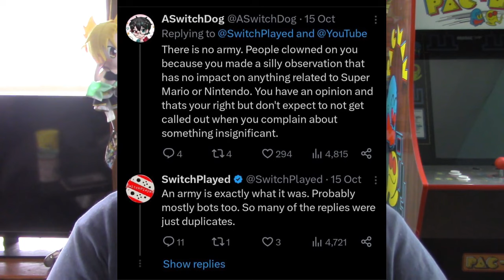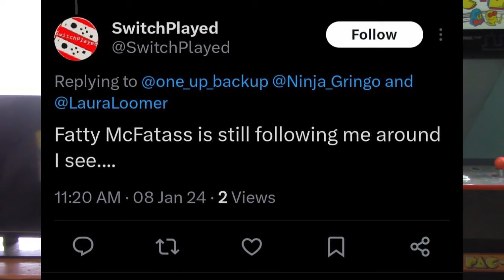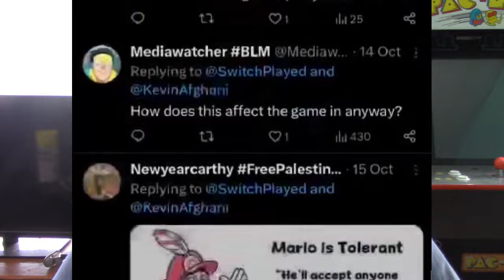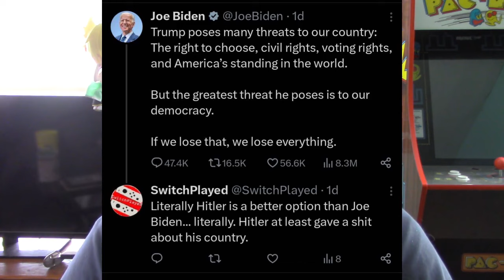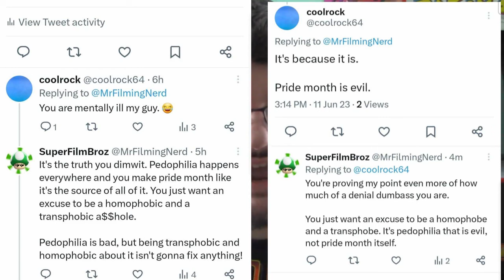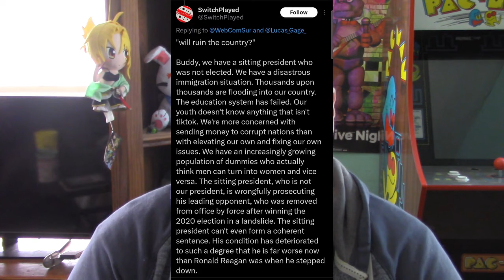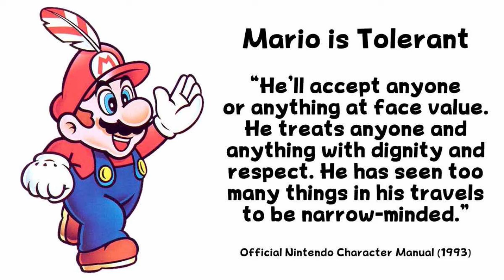SwitchPlayed Needs To Stop! - (OUF Rant/Criticisms)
The pronoun guy has strike once again.